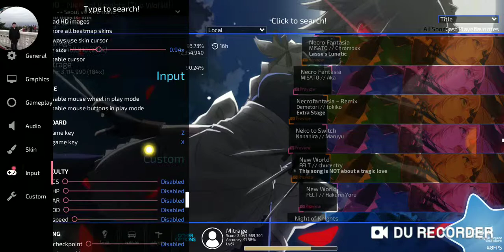This is the reason why i have to used fixed(check the discription)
The true reason is the circle is just too small for my finger and i tried changing the circle size and it was a disaster that why i have to used fixed i put in CS:1 and OD 9 sometimes OD 5.0